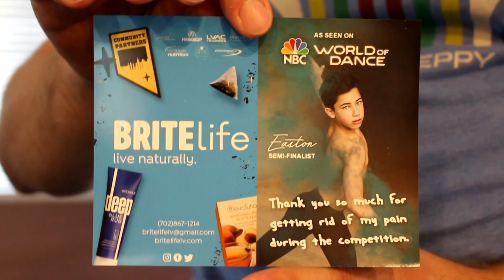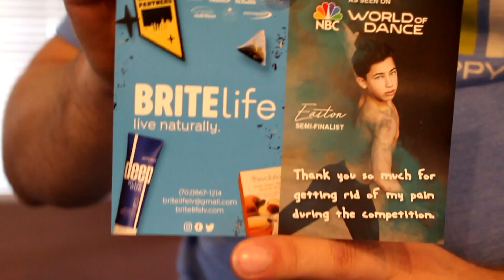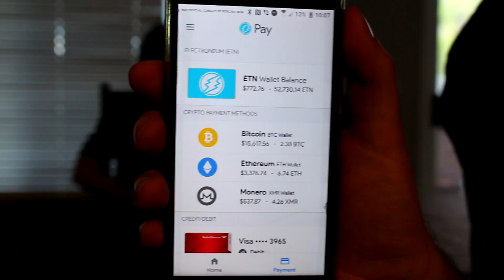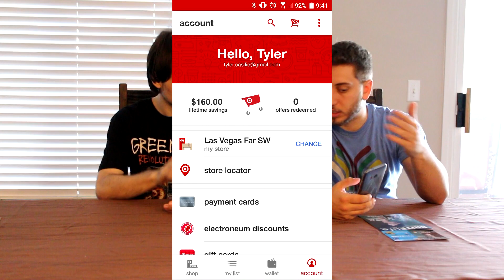Electroneum Gig Site MASSIVE USE - Moon Quest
Tyler talks about Electroneum's Gig website REAL WORLD use with examples and he shows us his Instant Payment App concept!